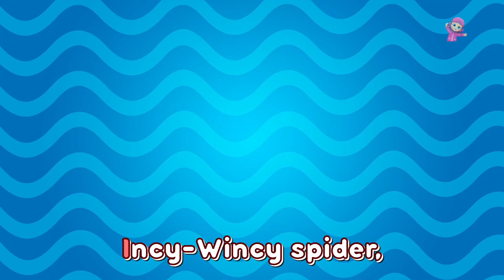Construction Vehicles, Mode Of Transports + More Learning Videos for Kids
Boom Buddies Sing Along is home to various popular karaoke nursery rhymes that educate & entertain toddlers through music & story-telling. They will learn to read with our wonderful collection of animated videos including Baby Shark & many more!